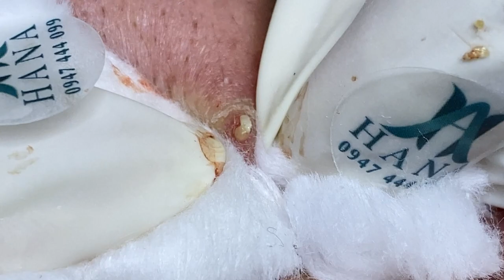Big Cystic Acne Blackheads Extraction Blackheads & Milia, Whiteheads Removal Pimple Popping #037